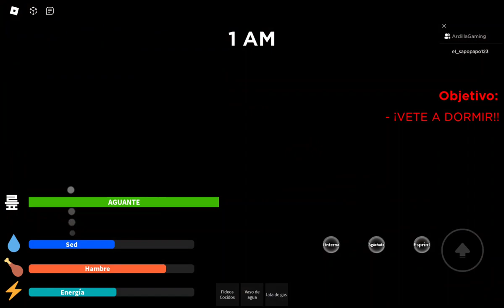nuestro padre extraño y estricto nos intenta matar!! ardilla gaming